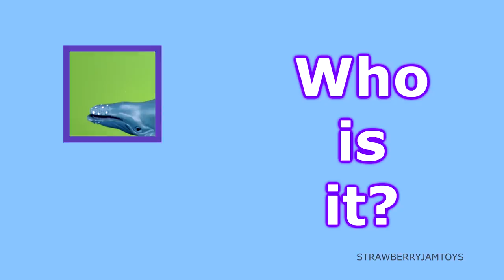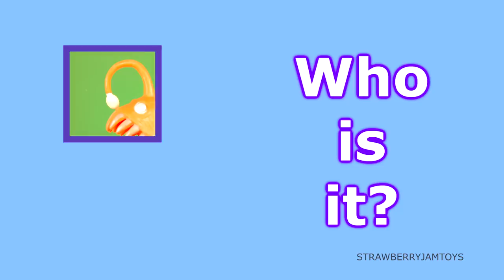Sea Animal Toys for Kids - Guess Sea Animals Names - Sea Animals for Kids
Let's see what animals you can recognise in today's guessing game! Guessing games can assist in developing your child's problem solving and critical thinking skills. It allows them the space to work out what they think is the right answer through questioning and recognition.